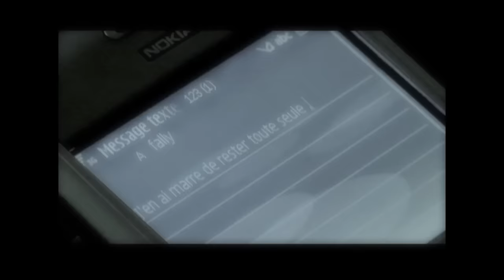Fally Ipupa - Prince de Southfork (Clip Officiel)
Fally Ipupa ; album : "Droit Chemin"